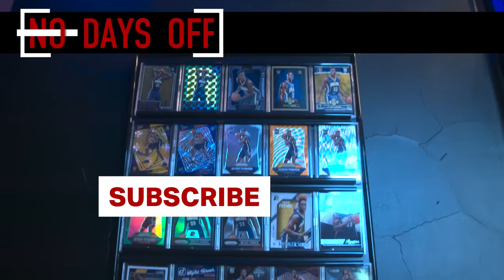NBA STAR Myles Turner Is OBSESSED With His LEGOs!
[DAYS OFF] presented by Axe. Myles Turner is a BEAST on the hardwood, but what does he get into away from basketball? Join Indiana's big man for a sneak peak at his sneakers, street art, and his true pride and joy, LEGOs!

0:31 - Sneaker Closet
2:45 - LEGOs
5:14 - Fashion
6:24 - Golf